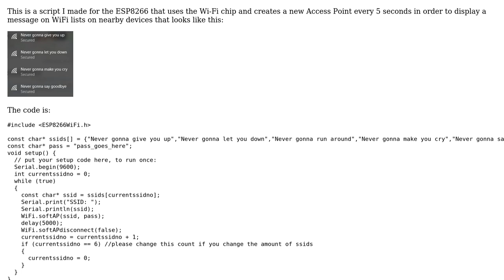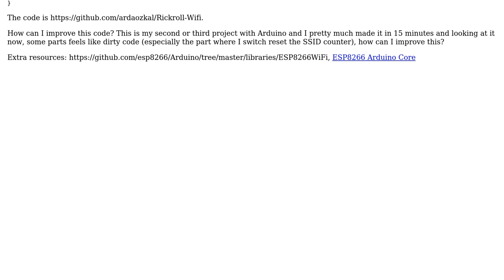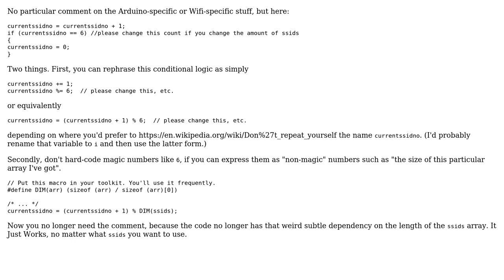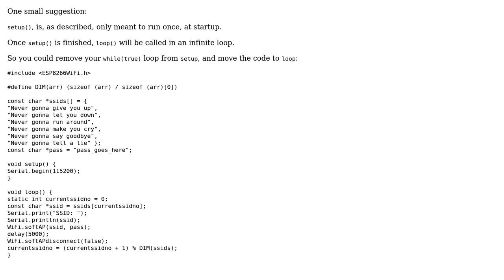Code Review: Wireless Rickroll using Arduino (2 Solutions!!)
Code Review: Wireless Rickroll using Arduino

With thanks & praise to God, and with thanks to the many people who have made this project possible! | Content (except music & images) licensed under CC BY-SA | Music | Images & others | With thanks to user Quuxplusone user Eric Duminil user ave user 200_success and the Stack Exchange Network Trademarks are property of their respective owners. You are responsible for your own actions.